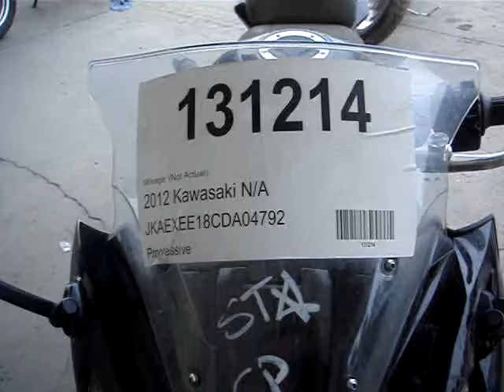131214 2012 Kawasaki 650